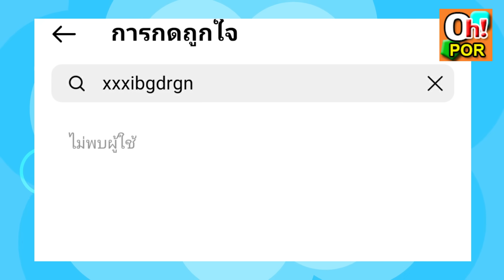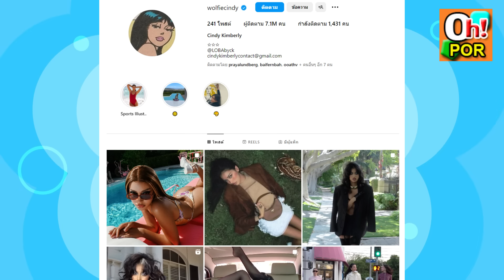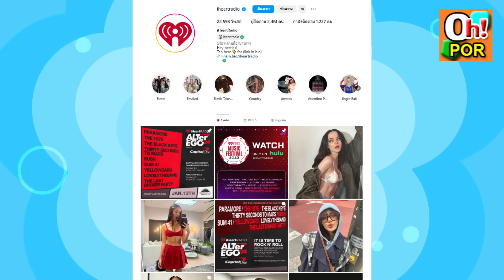อปป้าจี มือลั่นไลค์ ลิซ่า ล่าสุดไม่ไลค์แล้ว เมกาส่งสัญญาณอ้าแขนรับลิซสุด